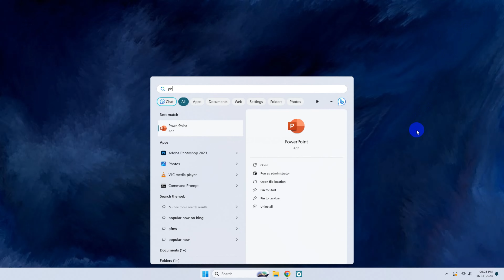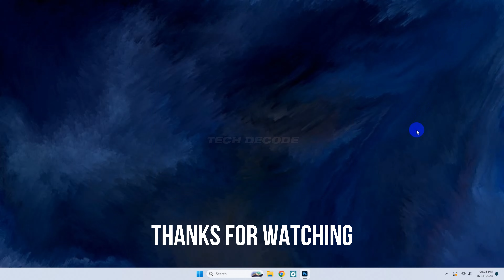How To Clear Recent Files History In Photoshop